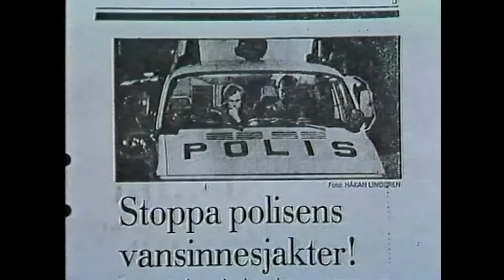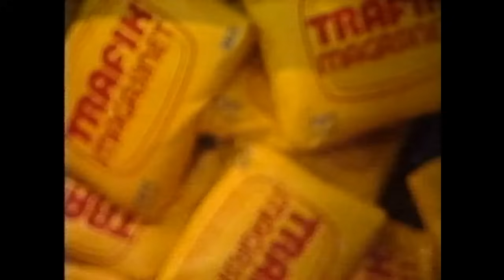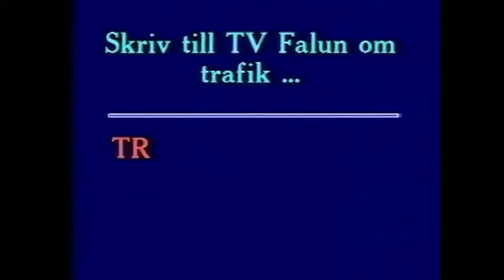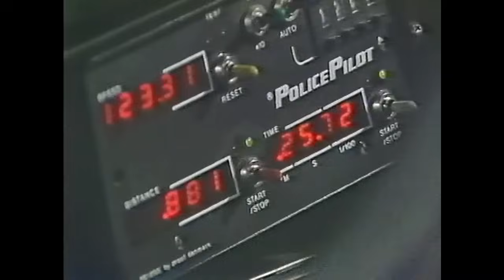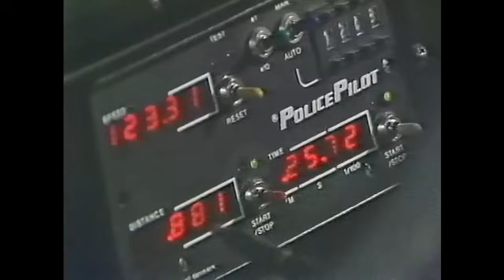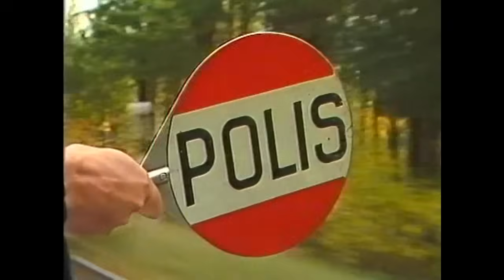Sportbilen vi väntat på från Saab! Perstad Presenterar: TrafikMagasinet, BilTV med Perstad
CLASSIC 1985, Test Mazda 323, Saab satsar på en sportig modell,  Vardagskrockar, Spikmatta. Hej och välkommen, vad roligt att du hittat min BilKanal där jag presenterar och berättar  sådant som inte är känt kring TV:s bilprogram, TrafikMagasinet. TRAFIKMAGASINET BilTv med Perstad